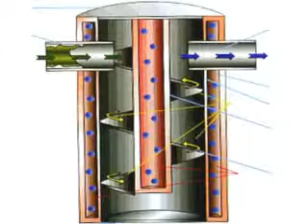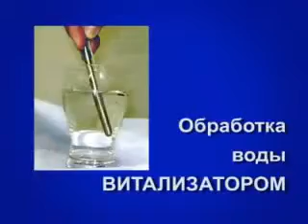Изменение структуры воды при использовании Корал Майна и Микрогидрина